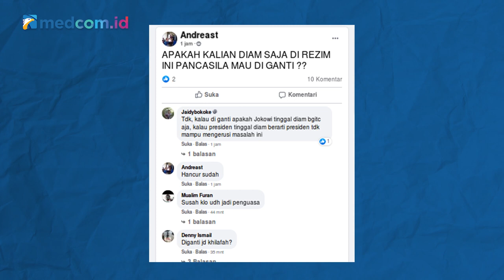[Ceki-ceki] Jokowi akan Ubah Pancasila? Cek Faktanya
Beredar informasi yang menyebutkan bahwa di era pemerintahan Presiden Joko Widodo, Pancasila yang merupakan ideologi negara akan diganti. Kabar itu dibagikan oleh akun Facebook Andreast pada 16 Juli 2020. Benarkah info tersebut?